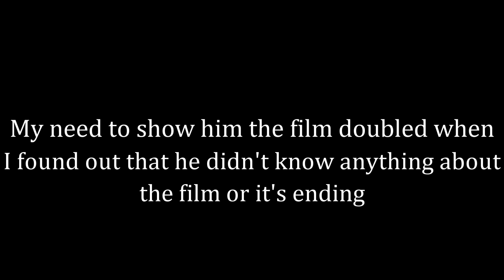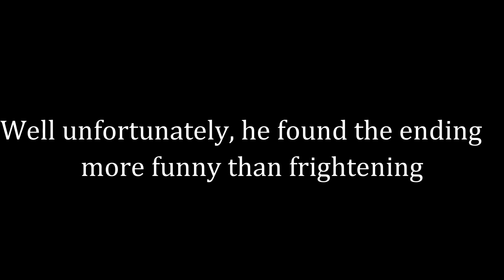My Brother Watches The End Of Psycho For The First Time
Watch as my 13 year old brother witnesses Norman Bates' dark secret for the very first time... and promptly laughs.